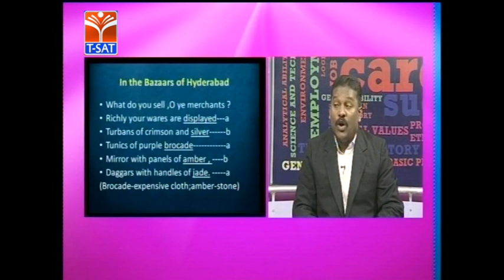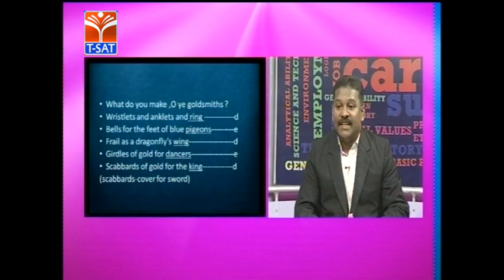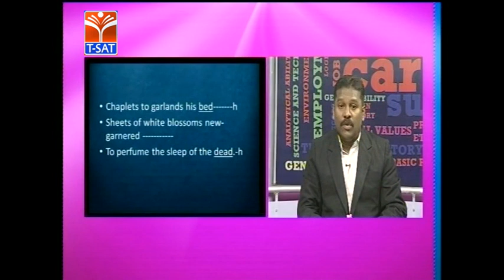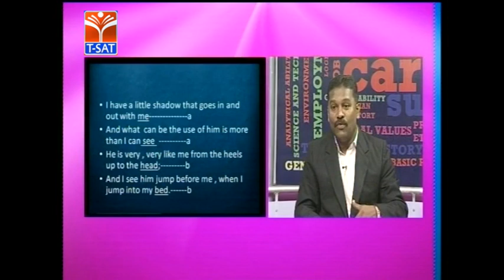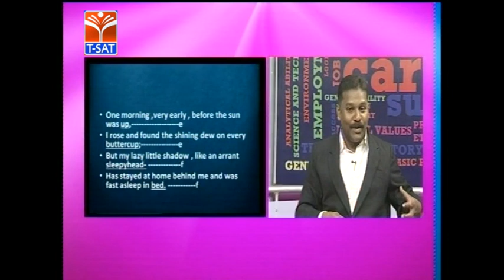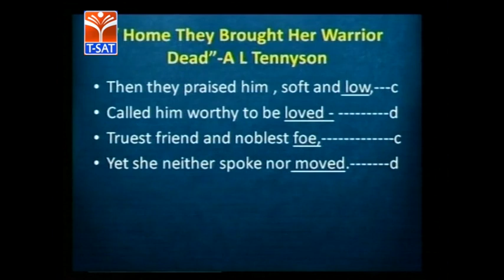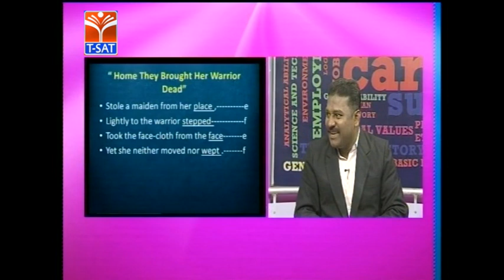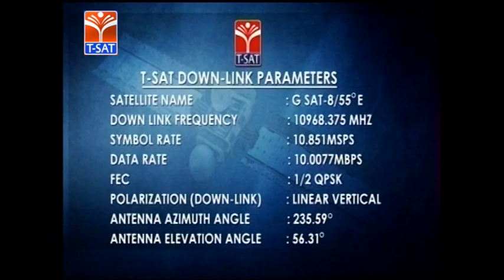GURUKULAM(Mains) || English - Study of Text || Live Session with Ambati Srinivas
SoFTNET T-SAT GURUKULA UDYOGA GUIDE Coaching Class on GURUKULAM(Mains) || English -  Study of Text  || Live Session with Ambati Srinivas